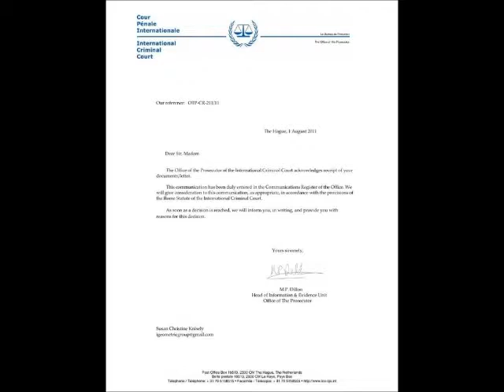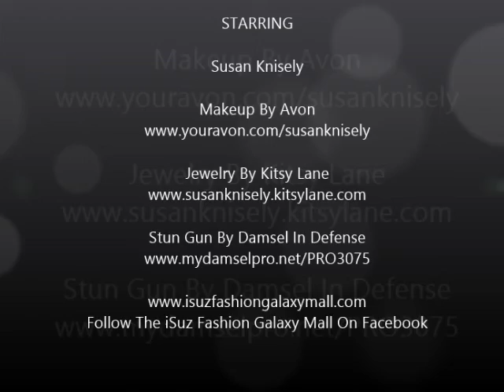Missing Terrorism Child Support Case. War Crimes Unit.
Suz tries to warn the authorities of the ongoing steering of her son Adrian's child support case. Terrorism related.

Terrorism is complex and affects the weaknesses in every system. If you see something, say something.